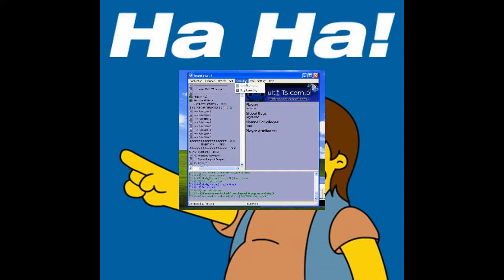TO I OWO XDD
Udostępniony plik wideo użytkownika TheRapsonXD.